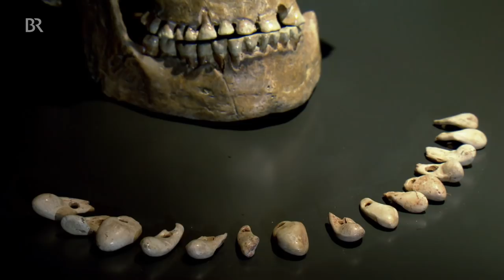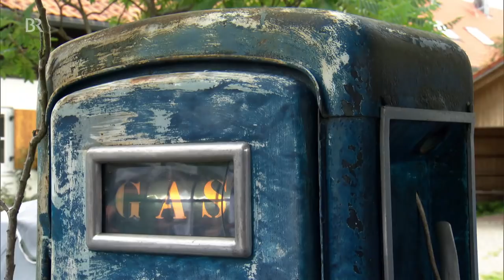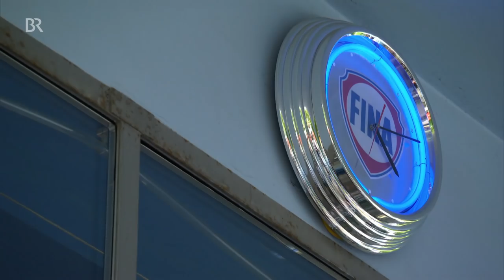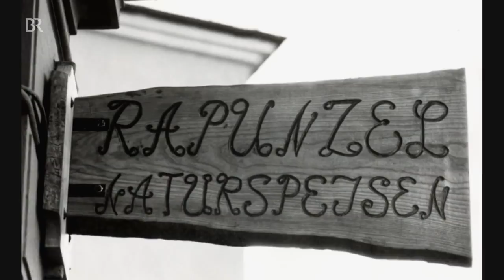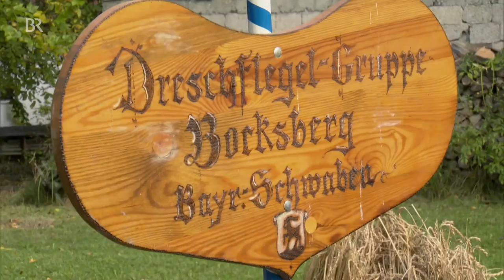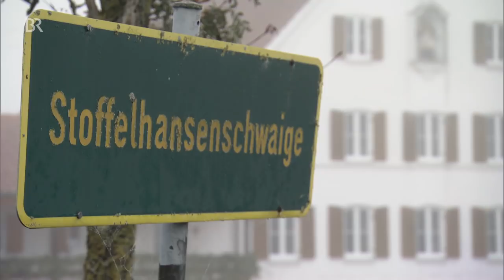Schönes Schwaben: Vom Ries bis zum Allgäu | Doku | BR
Lebensgefühl, Kultur und Natur hat Michael Zehetmair in seinem Film "Schönes Schwaben - Vom Ries bis zum Allgäu" eingefangen. Er zeigt die Schönheit der Landschaften und porträtiert Menschen und Orte in Bayerisch-Schwaben.

"Die Schwaben sind ein liebes Volk, das erfahr ich, je mehr und mehr, seitdem ich andre Provinzen Deutschlands kennenlernte". Das hat der Dichter Friedrich Schiller einmal gesagt. Fast 1,8 Millionen dieser lieben Schwaben leben heute im bayerischen Bezirk Schwaben. Der Film "Schönes Schwaben - vom Ries bis zum Allgäu" zeigt einige von ihnen, zeigt Kultur, Lebensgefühl und wunderschöne Natur im bayerischen Bezirk Schwaben.

Bayerisch-Schwaben - das ist kulturell gesehen vor allem eine Vielzahl kleiner bis mittelgroßer Städte. Wir porträtieren zwei davon: die Fuggerstadt Weißenhorn sowie die stolze Handels- und Bürgerstadt Memmingen.

Bayerisch-Schwaben - das sind seine Menschen. Einige der interessantesten davon stellen wir Ihnen vor: die Wiggensbacher Fotografin Manuela Prediger, das Allgäuer Liedermacherinnen-Duo "Vivid Curls", das in Sonthofen lebende Playmate Franzy Balfanz, die Frauen und Männer vom Drescherverein Emersacker und von der Dreschflegelgruppe Bocksberg.

Nicht zu vergessen Joseph Wilhelm und seine schon in den 70ern gegründete Öko-Firma Rapunzel, oder auch das mehrfach preisgekrönte Jugendblasorchester Marktoberdorf. Nirgendwo sonst in Bayern gibt es so viele Blasorchester und -kapellen wie in Bayerisch-Schwaben. Und fernab von alledem finden sich im Donauried - der nach der Lüneburger Heide zweitgrößten Freifläche in Deutschland - ein paar versprengte, romantisch anmutende Bauernhöfe in weiter Landschaft.

Bayerisch-Schwaben - das sind schöne, oft im Verborgenen blühende Orte. Wie der Hofgarten in Augsburg mit seinem deutschlandweit einzigartigem offenen Bücherregal. Wie eine von einem Künstler zu neuem Leben erweckte alte Tankstelle in Greifenberg. Wie die Ofnet-Höhlen bei Nördlingen, wo vor vielen, vielen Jahren die ersten nachgewiesenen bayerischen Schwaben hausten. Wie die Wallfahrtskirche Maria Brünnlein bei Wemding, der Rokokogarten in Schlipsheim (Stadt Neusäß), der Wörnitzsteiner Kalvarienberg.

Ein besonderer Höhepunkt im Film sind die zu allen Jahreszeiten wunderschönen Landschaften in Bayerisch-Schwaben. Wir zeigen eindrucksvolle Impressionen von der Mündung des Lech in die Donau (gedreht bei Sonnenaufgang!), vom Lindauer Hafen, von Störchen in Wittislingen, einem endlosen Weizenfeld bei Neu-Ulm, von weiten Landschaften im Ries, vom Rottachsee, dem bunten Treiben auf dem Augsburger Rathausplatz, Bergrücken und einem Moor bei Balderschwang, einem Distelfeld in Dornstadt (Nordschwaben) sowie einem riesigen Schwarm von Zugvögeln, die bei Rettingen ihre Kreise durch den sonnigen Nachmittagshimmel ziehen.
Autor: Dr. Michael Zehetmair